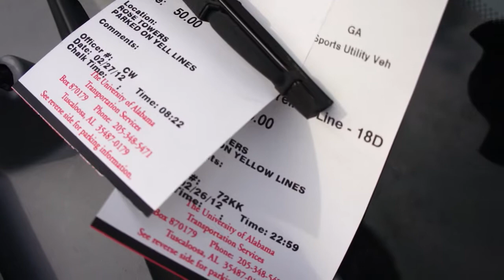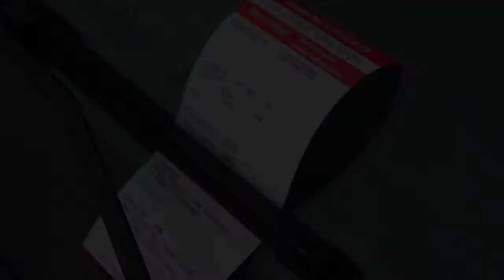Student Sound-Off: Parking Tickets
Students speak about the parking tickets they have received on Campus.

Shot/Edited by Calvin Ross